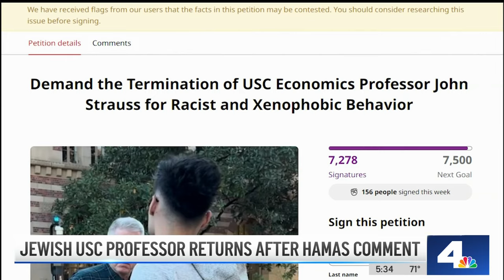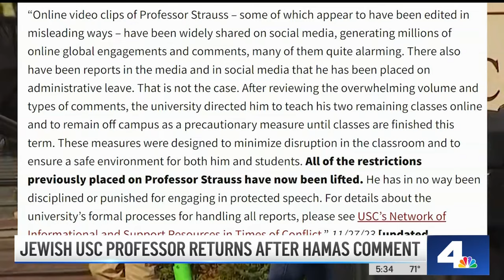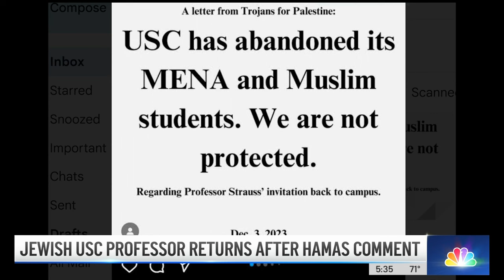Jewish USC professor returns to campus after Hamas comments | NBCLA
NBC4's Conan Nolan Reports

About NBCLA